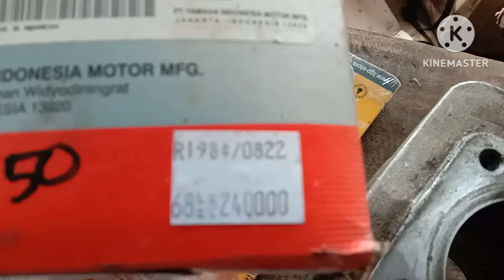beli fiz r satu juta semua nya masi orisinil bawaan motor biaya tdk trlalu besr...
beli motor fisr cuma satu juta ternyata semua nya masi original